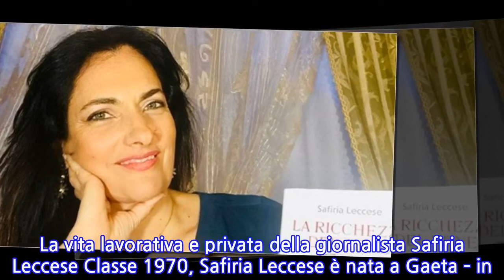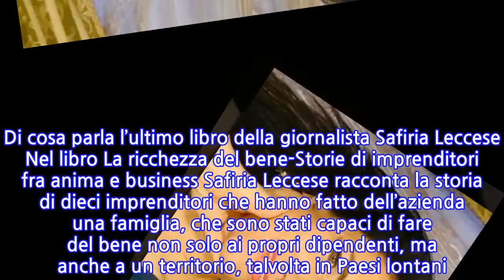Che fine ha fatto Safiria Leccese: cosa fa oggi la giornalista e presentatrice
Che fine ha fatto Safiria Leccese: cosa fa oggi la giornalista e presentatrice Nuova vita per Safiria Leccese, l’ex giornalista di Studio Aperto. Da qualche anno la conduttrice è sparita dal mondo della televisione: le ultime apparizioni risalgono al 2016, prima alla guida del programma La strada dei miracoli, poi come ospite di Ciao Darwin 7. Ma la 50enne non ha mai smesso di lavorare. È diventata una scrittrice affermata e ha pubblicato due libri: La strada dei miracoli e La ricchezza del bene-Storie di imprenditori fra anima e business. Quest’ultimo è uscito di recente – lo scorso aprile, in piena emergenza Coronavirus – e sta scalando le classifiche dei libri più venduti in Italia, tanto che spesso la Leccese è ospite di programmi radiofonici e televisivi proprio per presentare il suo ultimo lavoro. Una vita decisamente diversa per la presentatrice, che è fiera degli obiettivi raggiunti che condivide con il marito. La vita lavorativa e privata della giornalista Safiria Leccese Classe 1970, Safiria Leccese è nata a Gaeta – in provincia di Latina – ma oggi vive a Roma con il marito, un facoltoso avvocato romano. La coppia è unita da anni e condivide la fede cattolica. Safiria e il marito hanno un figlio, il cui nome non è noto, che dovrebbe avere circa otto anni. L’ex mezzo busto del Tg di Italia Uno è da sempre molto riservata e neppure su Instagram, dove è quotidianamente attiva, condivide scatti o video di famiglia. Safiria preferisce tenere questa parte della sua vita più privata possibile e lontana da gossip o malelingue spiacevoli. Di cosa parla l’ultimo libro della giornalista Safiria Leccese Nel libro La ricchezza del bene-Storie di imprenditori fra anima e business Safiria Leccese racconta la storia di dieci imprenditori che hanno fatto dell’azienda una famiglia, che sono stati capaci di fare del bene non solo ai propri dipendenti, ma anche a un territorio, talvolta in Paesi lontani. La giornalista ha deciso di parlare di una imprenditoria che fa profitti importanti, mai realizzati calpestando le persone ma, anzi, valorizzandole. La Leccese si è recata in posti diversi, incontrando i fondatori, gli imprenditori, gli amministratori delegati, i collaboratori e i dipendenti.
INFORMATION
• Source: gossipetv